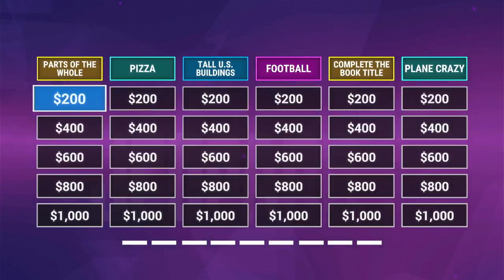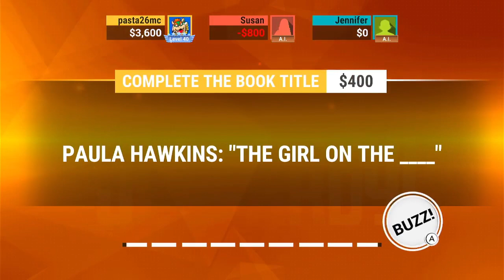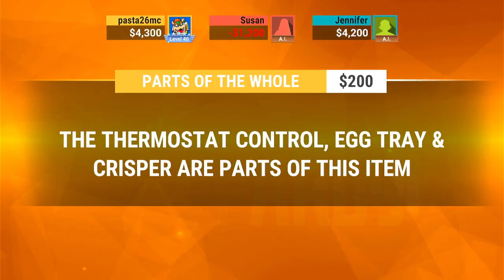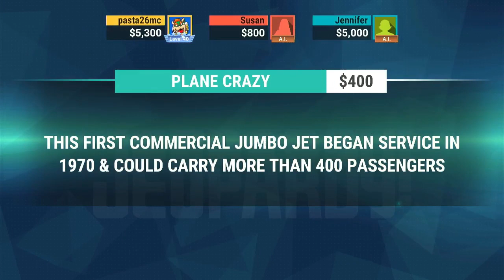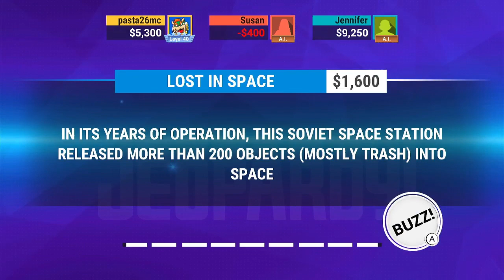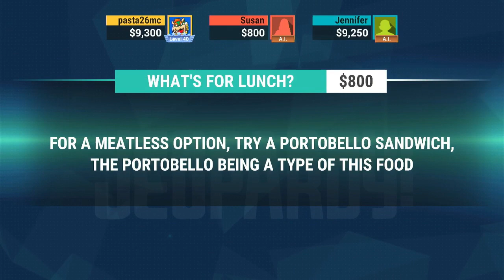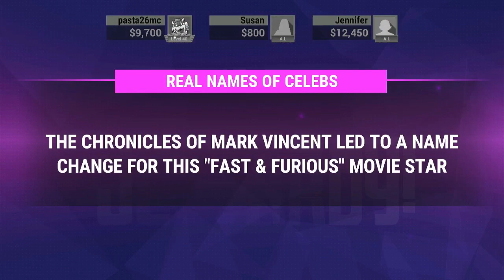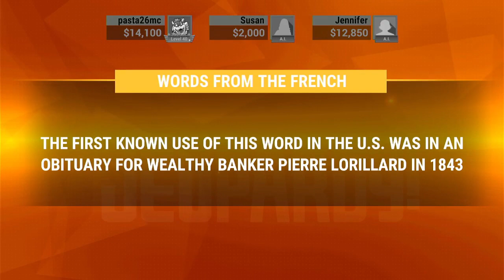Jeopardy Video Game 13